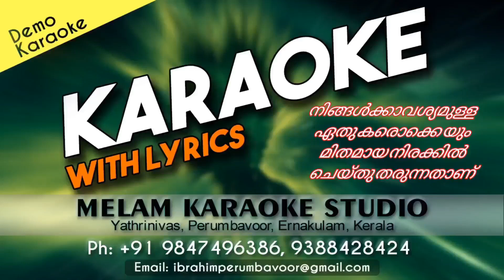Poomathe karaoke with lyrics malayalam sitara live perfomance kochi karaoke